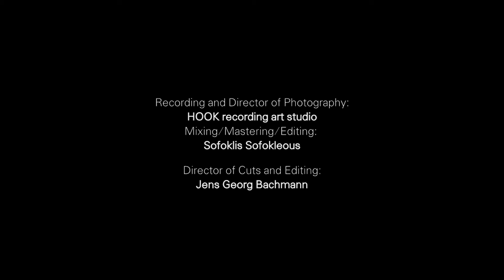Tchaikovsky: Suite No. 1, Cyprus Symphony Orchestra, Bachmann (pt. 2/2)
Tchaikovsky: Suite No. 1, op. 43
4. Marche Miniature 0:00
5. Scherzo: Allegro con moto 2:10
6. Gavotte: Allegro 9:51

Cyprus Symphony Orchestra
Jens Georg Bachmann, Artistic Director & Chief Conductor

Recorded live at Strovolos Theatre, Nicosia, February 27th 2019
Recording and Director of Photography:
HOOK recording art studio
Mixing/Mastering/Editing
Sofoklis Sofokleous

Director of Cuts and Editing:
Jens Georg Bachmann